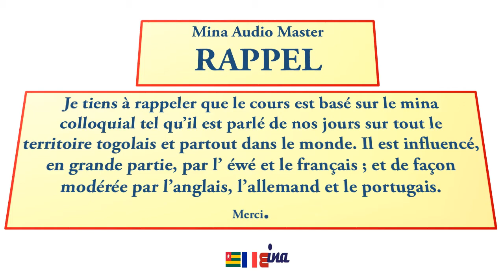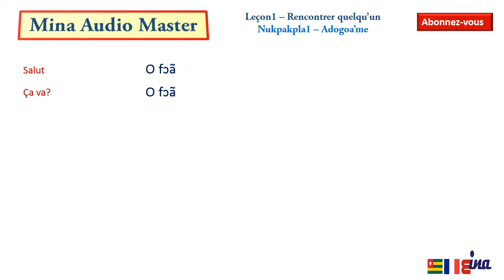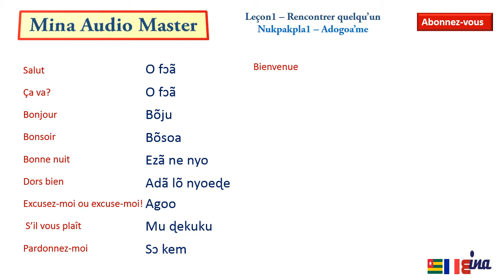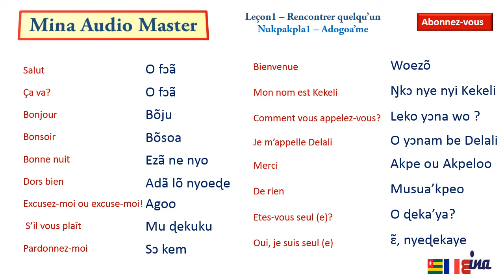Audio Master 1/52 - Rencontrer quelqu'un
Mina Audio Master, une nouvelle séries de leçons qui vous permettra d’élargir votre vocabulaire et améliorez votre prononciation.

Le Mina Audio Master comprend 52 leçons sur des thèmes quotidiens qui vous offrent des expressions ou phrases dont avez besoin afin de vous exprimer en Mina dans des situations spécifiques.

Cette première vidéo de la série Mina Audio Master, vous enseigne quelques expressions à utiliser si vous rencontrez quelqu’un.

Pour mieux prononcer les mots en mina, c’est important de visionner les cours précédents sur la chaine.